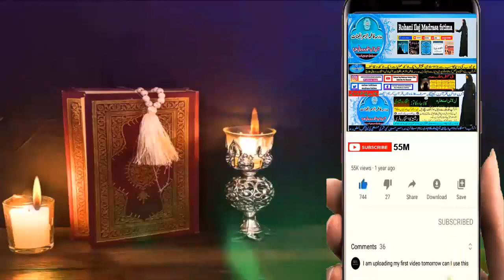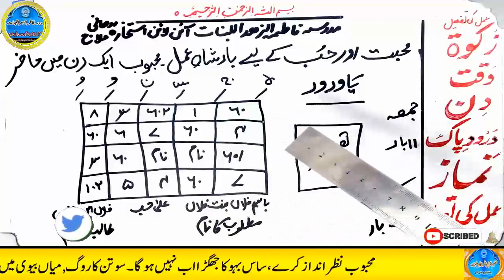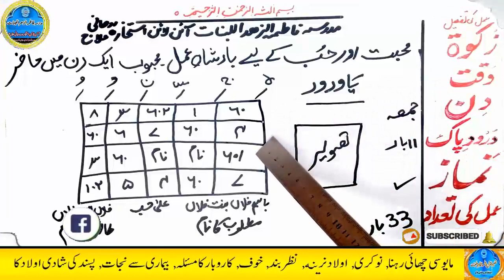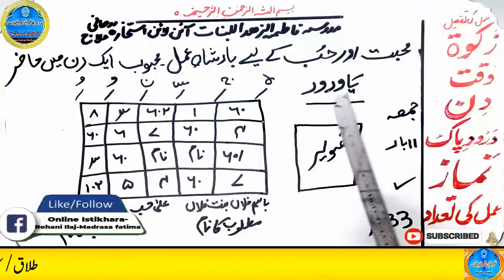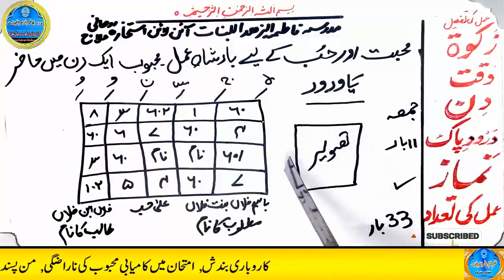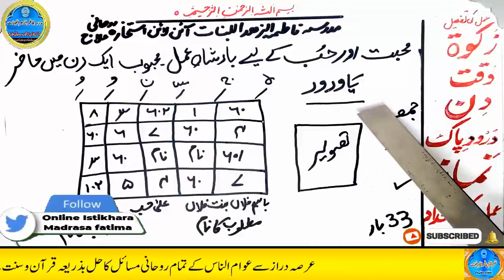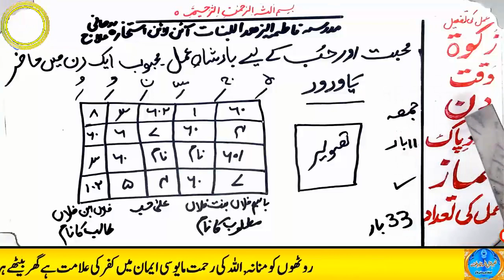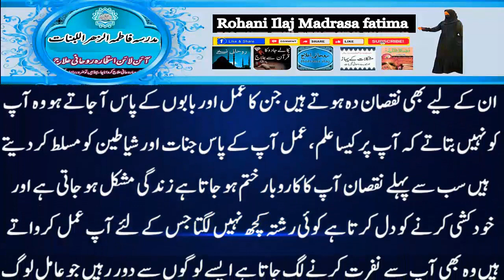mohabbat ka wazifa, wazifa for love, love marriage, mohabbat ka wazifa aag jesa, mohabbat ka taweez